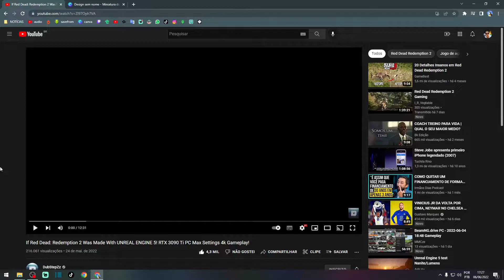RED DEAD REDEMPTION 2 RODANDO NA UNREAL ENGINE 5 | RTX 3090 ti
Faaaala pessoal, tudo bem com vocês?
Olha só essa gameplay, coisa de louco!